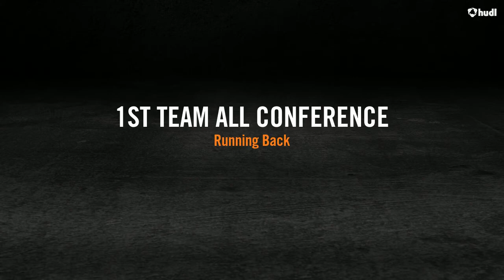10-0 Undefeated Season- High School Football Highlights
Requested by my nephew Liam, cant wait to watch you ball it up someday:)